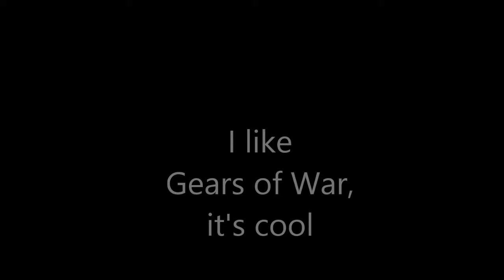Out of the Igloo [Episode2]